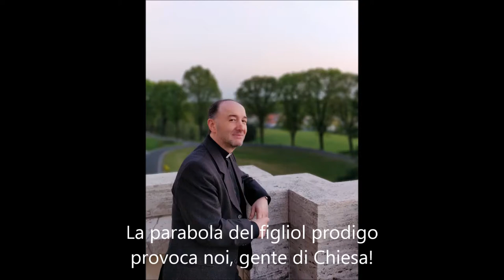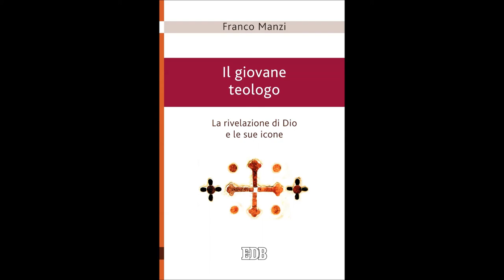BRICIOLE BIBLICHE - La parabola del figliol prodigo provoca noi, gente di Chiesa! - don Franco Manzi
La domanda, incentrata sulla figura del fratello maggiore nella parabola del "figliol prodigo" (Lc 15,11-32), è stata posta a don Franco Manzi durante la sua trasmissione su Radio Maria, "Il biblista risponde", il 29 maggio 2018.